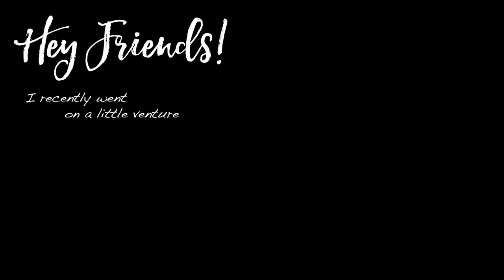Surrender.//Spirit Weavers 2018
Hey Friends,

I recently went to the 6th annual (my second year attending) Spirit Weavers Gathering in Cave Junction, OR. This Women's Gathering is an embrace of the feminine and ancestral ways, but is more than 'just a skillshare' in so many ways. Today, I wanted to share my experience.  A lot of you know, I LOVE telling synchronistic stories because they add magic to my life.

I feel called to share this magic, especially in the times we're living in. I hope that by sharing the miracles that (ROUTINELY) unfold in my life (which I believe has a lot to do with my lifestyle; aligning with my own spirit daily, increasing levels of awareness, living with the earth and it's natural cycles, the moon and ITS natural cycles, communing regularly with women, and traveling to commune with women), I also depict that I'm just a 'regular' person. All of us are the same. We all share in the human experience. No one is better than, worse off, good, bad, lesser than, or anything in between. Unlocking life's magic lies in shifting perspective, broadening perception. Being excited, daily, at how little I know, and how much there is to learn.

Thank you for sharing in this journey with me!

Be sure to share with anyone who needs a little piece of magic in their day! Change. Is. Possible. If. We. Believe.

Britt Lynn